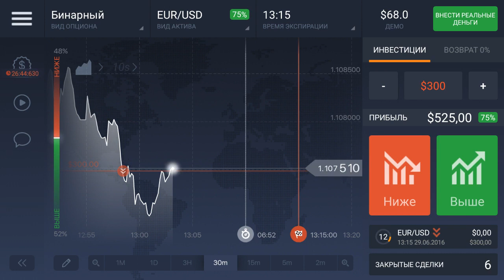Iq option, Trading Days Part1 1